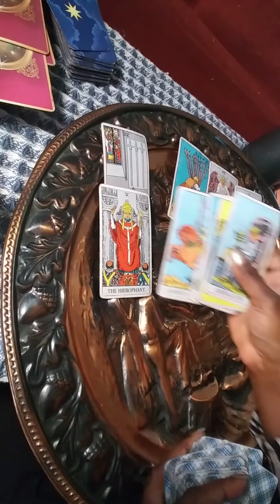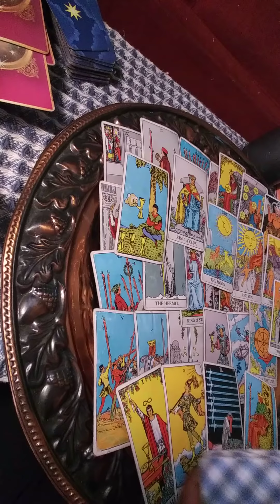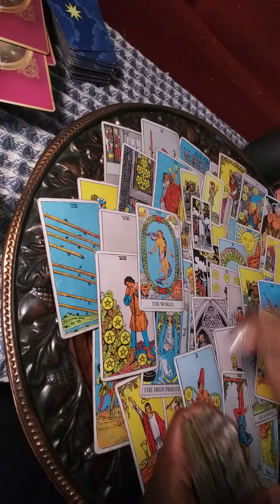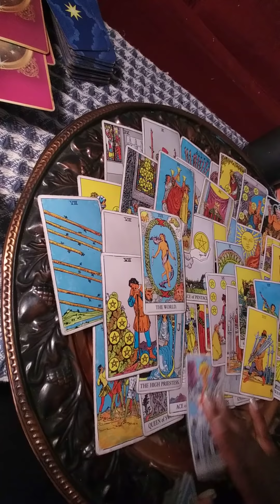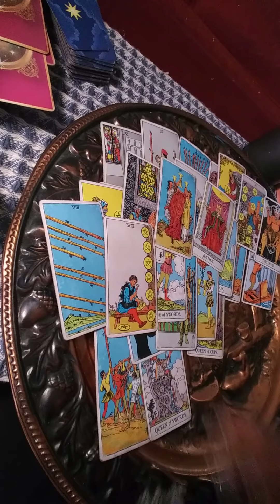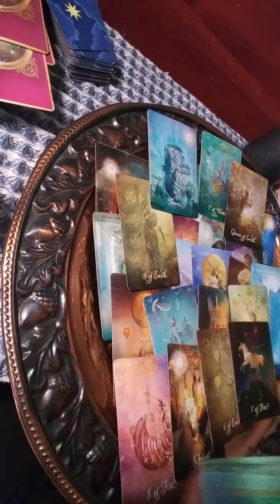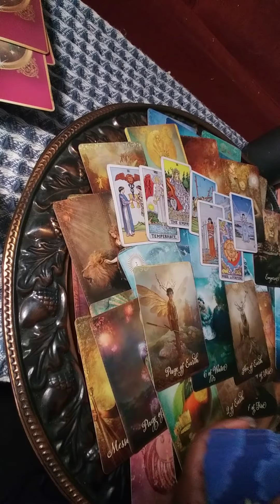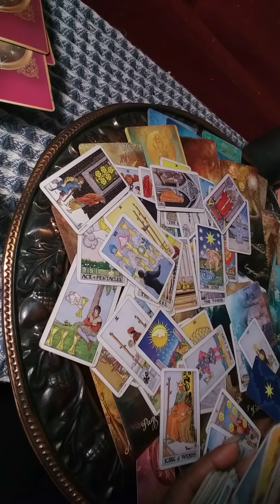TAURUS ♉ THEY DON'T KNOW WHAT TO DO🙋❤MID MARCH-31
General message